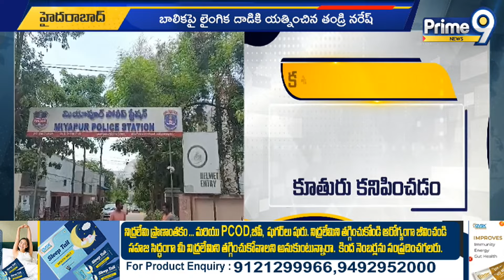కన్న తండ్రే హంతకుడు | Miyapur, Hyderabad News | Prime9 News